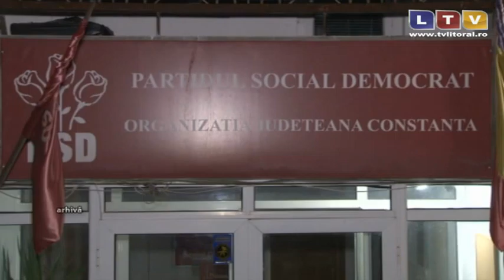Ponta, Ban al Craiovei - Litoral TV